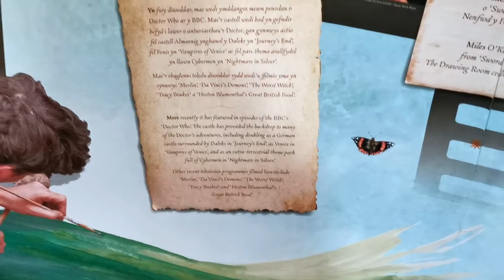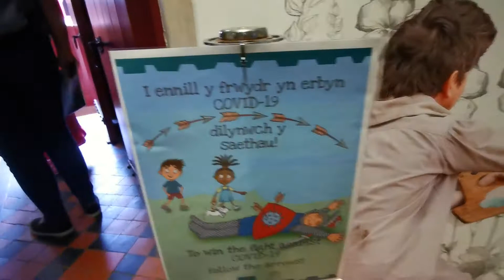Molly has found her forever home & gives us a tour!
So a trip to a castle turned into Molly finding her dream home and she got a little carried away.

About us:

We're a family of four, based in South Wales, UK.  Olivia is 7 years old and Molly is 5 and they attend a Welsh medium primary school.  Olivia is kind and nicknamed the Professor for her love of animals and the facts she frequently teaches us.  Molly is sassy and full of mischief.  Abby is a full time working doctor and Richard is home-working as a civil servant (and a little camera shy!).

We started this channel because Olivia and Molly were desparate to have their own, after months of nagging, Abby caved in when she saw the girls tiding ready for a pretend video.  It's evolved from mum filming some baking in the kitchen to a family vlog with challenges and family friendly content - I'm afraid you won't find any insta-perfect content with us, just real, authentic family fun.  Vlogging gives us an outlet to the world.  COVID had changed our social lives so this is a way to share our lives with others via our channel when we can't do this in person.  We want to entertain, to teach and to show that perfection is totally overrated and it's best to be true to yourselves.  Our rules for our videos is modesty for the girls, we won't post anything we feel that they may be unhappy with in the future, such as fighting and struggling with their emotions (same for parents too!).  We'll post only the imperfect postives of our lives to share with you.  This doesn't mean that the tough times don't happen, just that we keep it private.

We like doing family friendly challenges, exploring the world, attempting to bake (we have a lot to learn!), playing and having fun.

xx